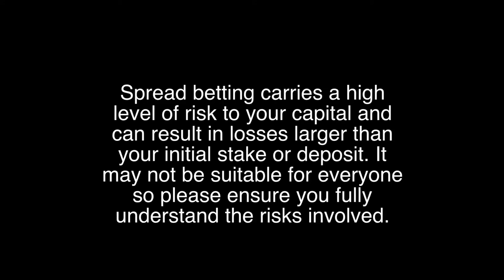When should Traders use Guaranteed Stop Losses?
David Morrison, Market Commentator When should Traders use Guaranteed Stop Losses? Stops are a vital part of a trader's arsenal and no trader should enter a position without having a clear idea of where he'll exit a spread trade.  A guaranteed stop loss give you extra protection since you can know in advance, precisely what your possible loss/risk because you have a stop that is absolutely guaranteed